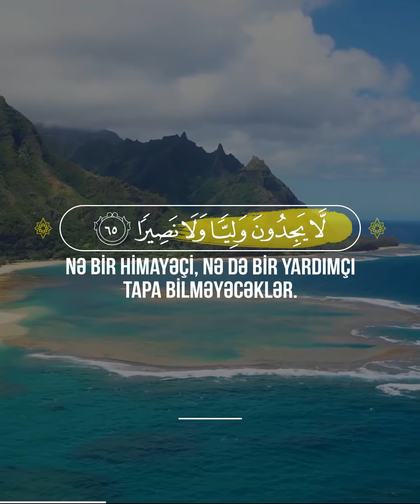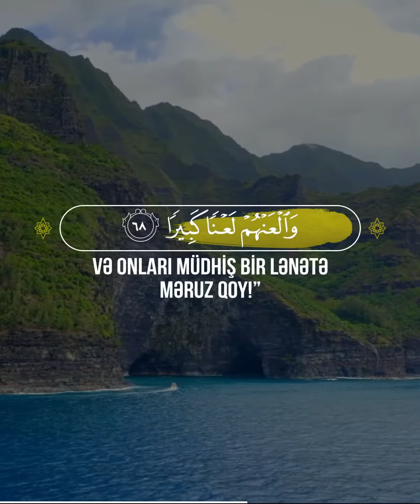Əhzab Surəsi Saeed Akhateeb | سعيد الخطيب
📖 Əhzab Surəsi
🎙 Qari - Saeed Akhateeb | سعيد الخطيب

63 Camaat sənə o Saat barədə sual verir. De: “Onu yalnız Allah bilir!” Nə bilirsən, bəlkə də, o Saat lap yaxınlaşmışdır.
64 Həqiqətən, Allah kafirləri lənətləmiş və onlar üçün (yaxıb-yandıran) Od hazırlamışdır.
65 Onlar orada əbədi qalacaq, (özlərinə )nə bir himayəçi, nə də bir yardımçı tapa bilməyəcəklər.
66 Üzləri odda o yan-bu yana döndəriləcəyi gün onlar deyəcəklər: “Kaş biz Allaha ibadət edəydik, Onun Elçisinə müti olaydıq!”
67 Onlar deyəcəklər: “Ey Rəbbimiz! Biz başçılarımıza və böyüklərimizə itaət etdik, onlar da bizi haqq yoldan azdırdılar.
68 Ey Rəbbimiz! Onları ikiqat əziyyətə sal və onları müdhiş bir lənətə məruz qoy!”
69 Ey iman gətirənlər! Musanı incidən şəxslərə oxşamayın. Allah onu onların dediklərindən təmizə çıxartdı. O, Allahın yanında çox ehtiram edilən şəxsdir.
70 Ey iman gətirənlər! Allahdan qorxun və doğru söz danışın ki,
71 O, əməllərinizi islah etsin və günahlarınızı bağışlasın. Kim Allaha və Onun Elçisinə itaət etsə, böyük bir uğur qazanar.